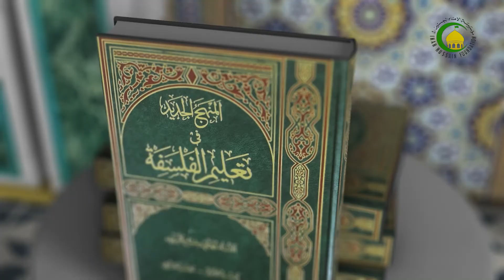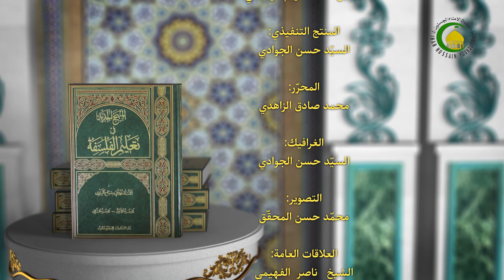41 الجزء الأول،ینبغی ولاینبغی،وکذا عندما یقول المربی...، ص191 - الأستاذ: سماحة الشیخ فضیل الجزائری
الدرس41  الجزء الأول، ینبغی ولاینبغی، و کذا عندما یقول المربی...، ص191 - الأستاذ: سماحة الشیخ فضیل الجزائری